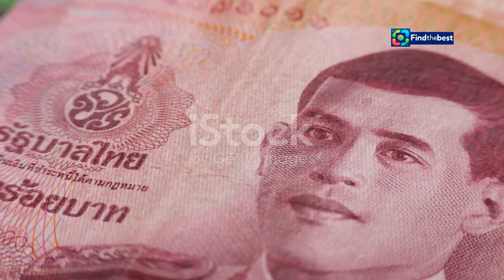ภูมิธรรม ไร้กังวลคุมกลาโหม จำไม�**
OUTLINE:
00:00:00 Phumitharm Vejjajiva Takes Charge
00:02:32 Focusing on the Present and Future
00:04:43 Building a Stronger Defense Force
00:06:47 A Strategic Appointment

News & Politics

**Description (Thai):**
🌟✨ สวัสดีครับทุกคน! ในคลิปนี้เราจะมาพูดถึงการแถลงของนายภูมิธรรม เวชยชัย ในฐานะรัฐมนตรีว่าการกระทรวงกลาโหม ที่ได้ให้สัมภาษณ์เกี่ยวกับการบริหารงานและการไม่จดจำเหตุการณ์ในอดีต 50 ปีที่แล้ว 🤔💭

💼💬 "ภูมิธรรม" กล่าวว่าการมองไปข้างหน้าเป็นสิ่งที่สำคัญ และเชื่อว่าการทำงานร่วมกันจะนำไปสู่ผลประโยชน์ของประเทศชาติ 🇹🇭✨ นอกจากนี้ยังมีการพูดคุยถึงการแต่งตั้งโยกย้ายทหารชั้นนายพลที่จำเป็นต้องดำเนินการตามกฎระเบียบ 🏛️⚖️

📅 อย่าลืมติดตามข่าวสารและการอัพเดตที่น่าสนใจจากเราได้ที่ช่องนี้! 🔔📢

🔗 อ่านข่าวเพิ่มเติมได้ที่: [Thai PBS News]

**Description (English):**
🌟✨ Hello everyone! In this video, we will discuss the statement made by Mr. Phumithrrm Wechchai as the Minister of Defense, regarding his management and the fact that he does not remember events from 50 years ago. 🤔💭

💼💬 "Phumithrrm" stated that looking forward is important and believes that working together will lead to the benefits of the nation. 🇹🇭✨ He also talked about the necessary transfers of military generals that must proceed according to regulations. 🏛️⚖️

🔗 Read more news at: [Thai PBS